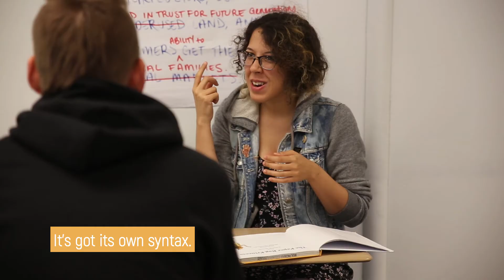American Sign Language at Portland State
Enrollment in ASL has been growing at Portland State